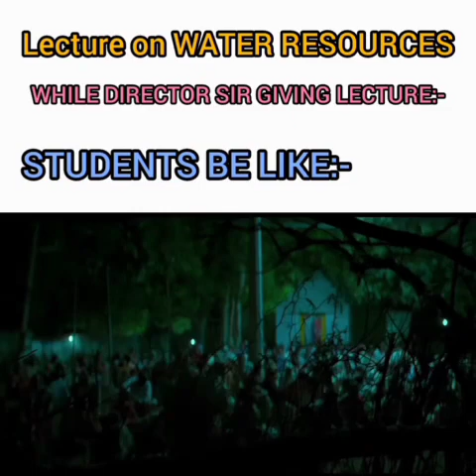GROMATICA | From CIVIL DEPARTMENT | MEME VIDEO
The video credits all goes to Arnold Civil Engineer ,Memer of RGUKT

1.
2.
3.
4.
5.
6.
7.
8.
9.
10.